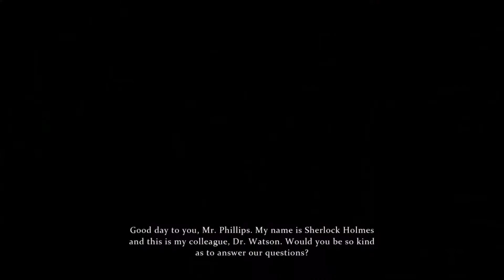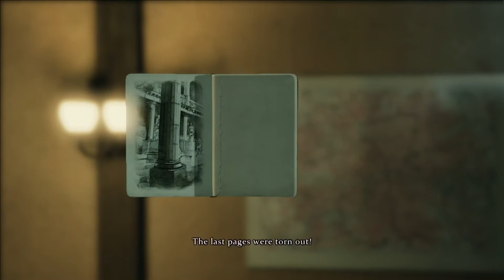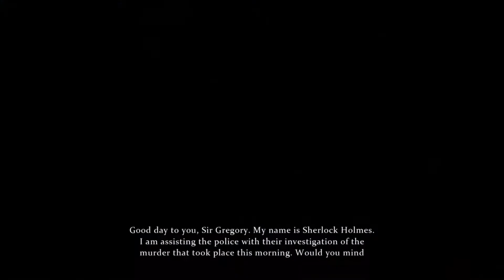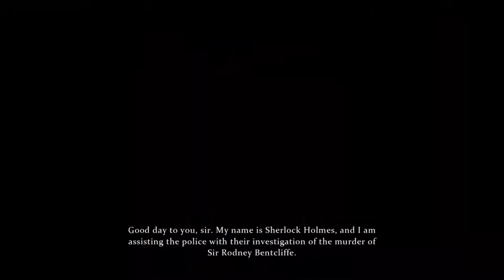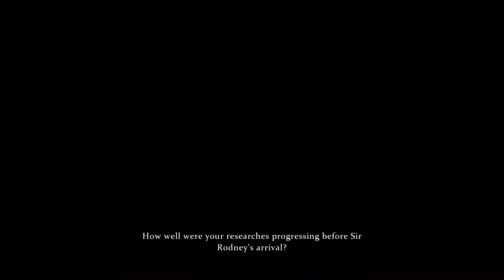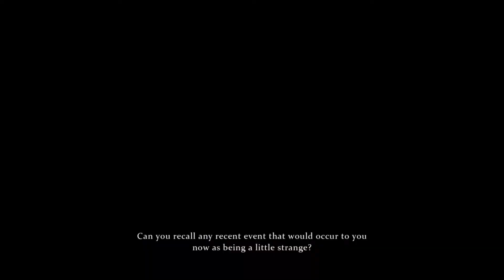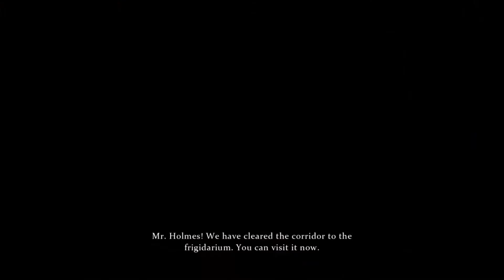Sherlock Holmes: Crime & Punishments - Blood Bath (Cinematic Episode)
Lestrade tells Holmes about a political incident concerning the Merry Men, but Holmes again refuses to get involved. However, he does agree to investigate the murder of a renowned archaeologist who was found dead in the locked steam room of the Roman Baths in London.